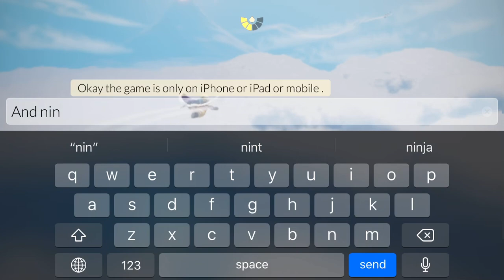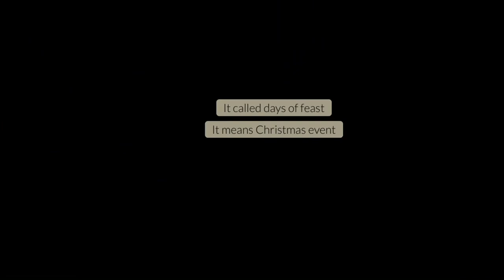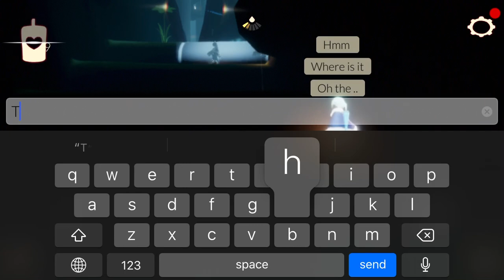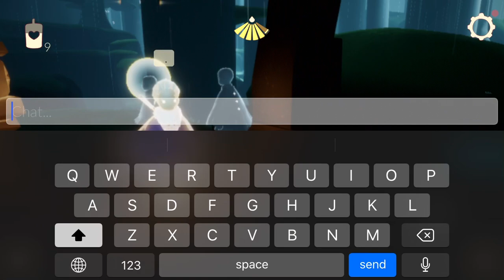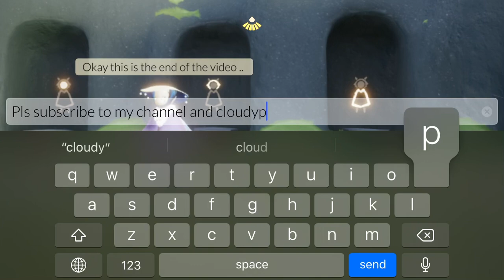Playing sky children of the light